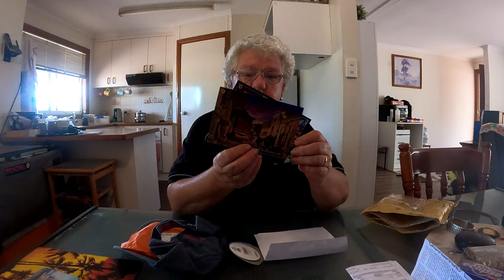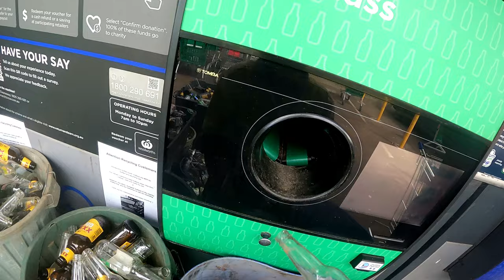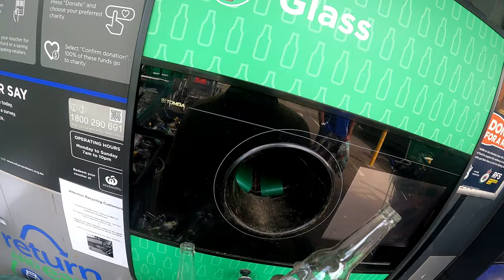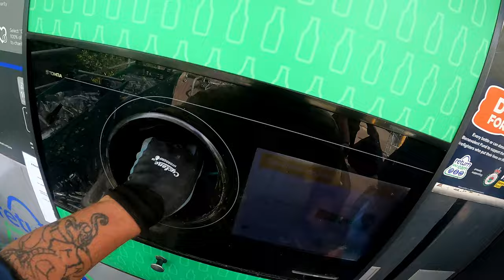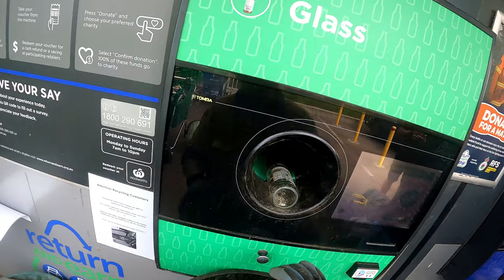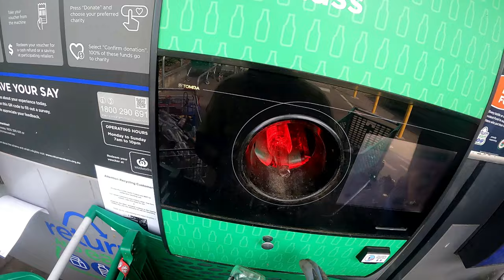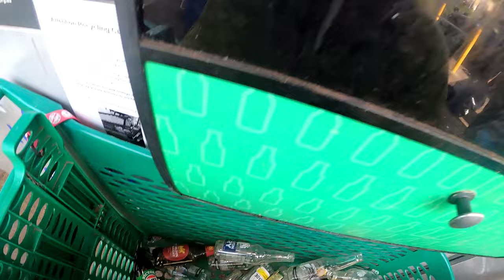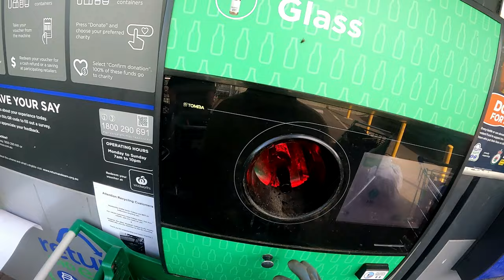Massive Haul Part 3 Recycling Glass